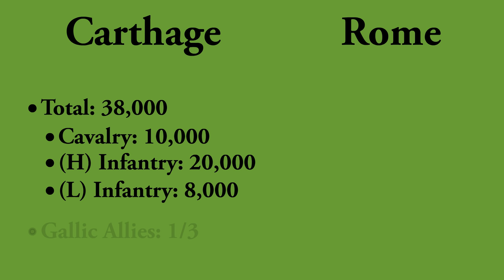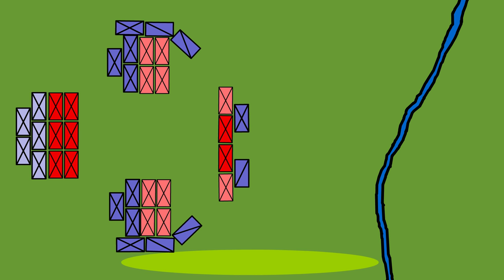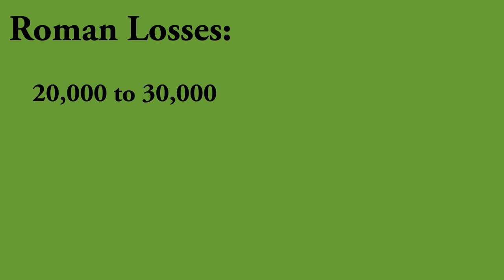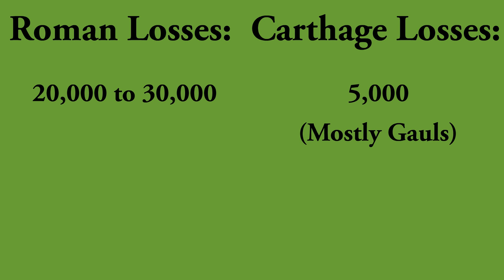The Battle of the Trebia River (218 B.C.E.)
Music is Beethoven's Sonata No. 11 in B Flat Major Op. 22 - I. Allegro con brio.  Performed by Daniel Veesey